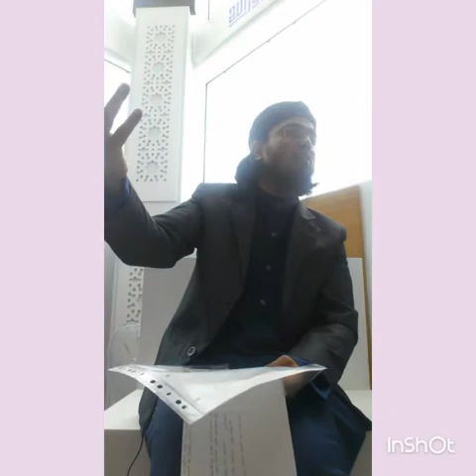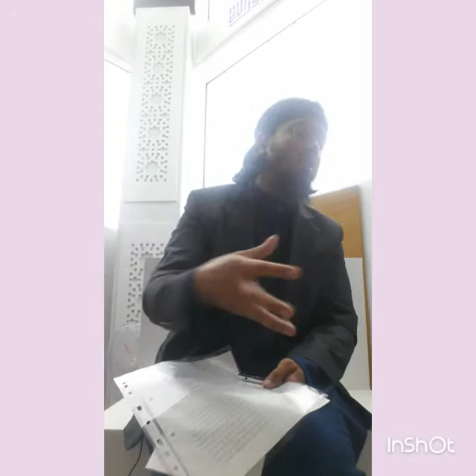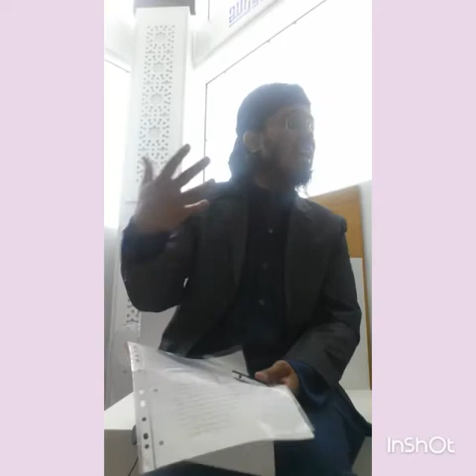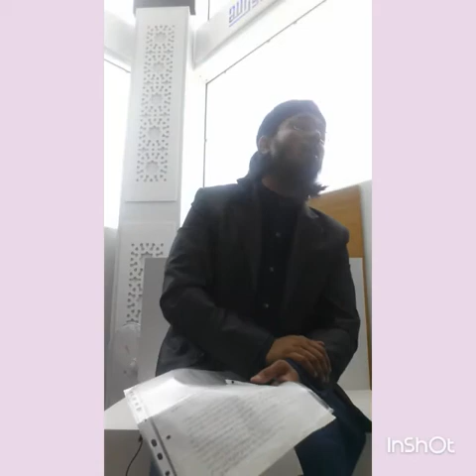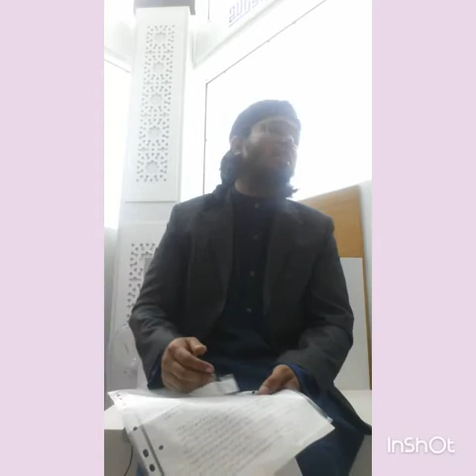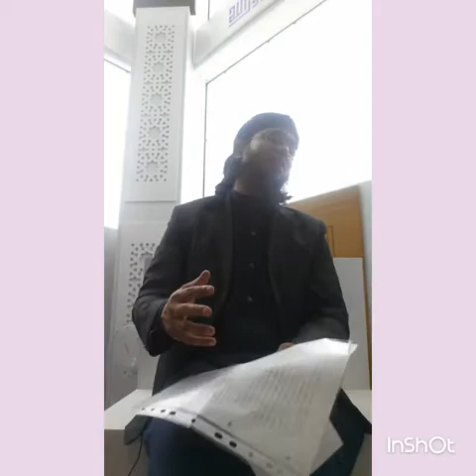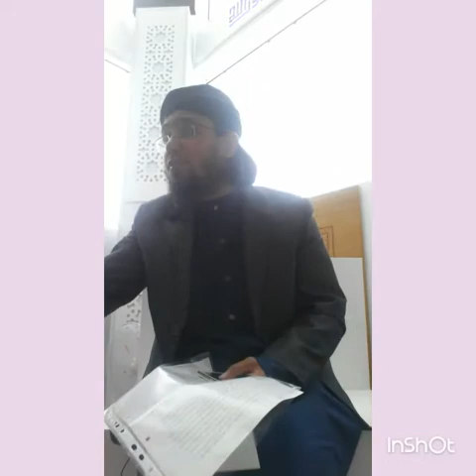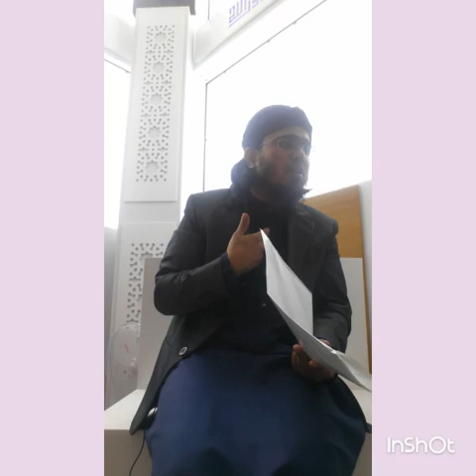2017 English Eid talk at Burdett Masjid